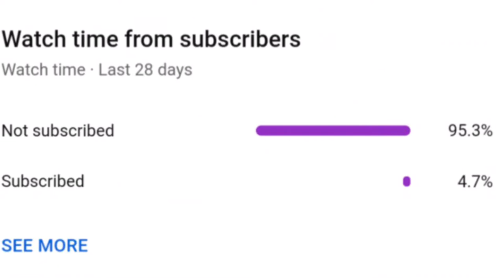WHAT'S GOING ON!?! CHANNEL UPDATE and Q-n-A w/DDIN!!!